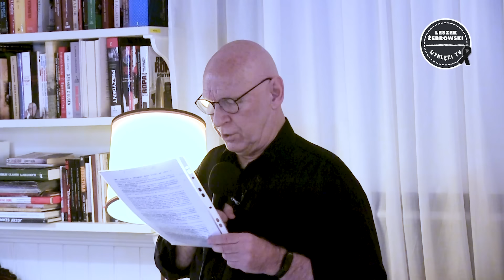LESZEK ŻEBROWSKI. TAK NAPRAWDĘ NIE WIEMY, W JAKIEJ POLSCE DZIŚ ŻYJEMY. JAKA TA POLSKA JEST?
Wykład wygłoszony 8 listopada 2022 r. w Ostrowie Wielkopolskim, w klubie  Sanacja caffe & rest, (ul. Strzelecka 18).